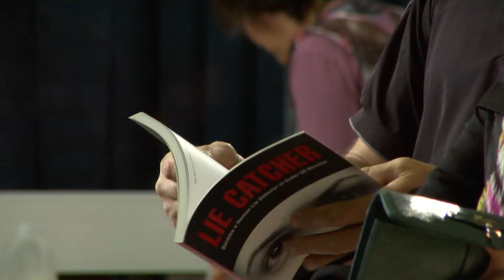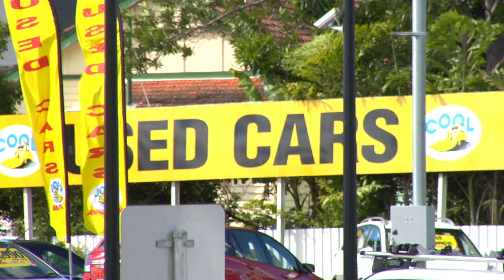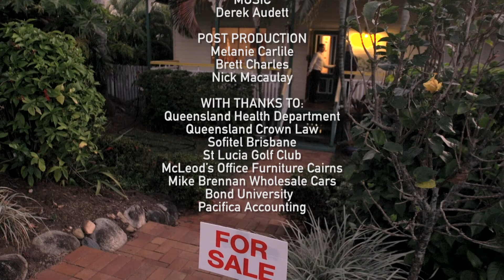Master Final With Credits